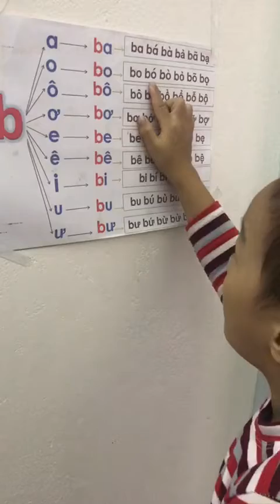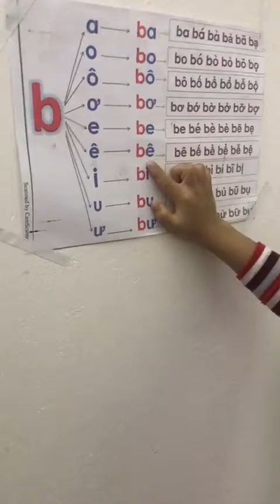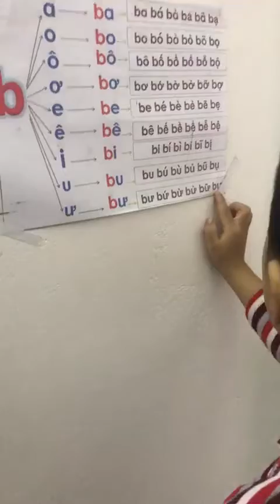TGR Official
Chân- thiện - mỹ